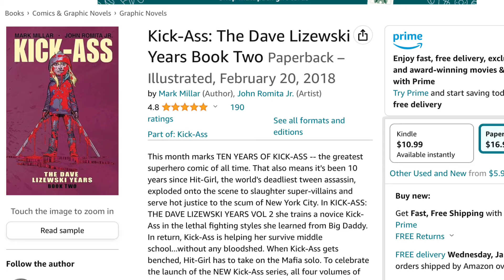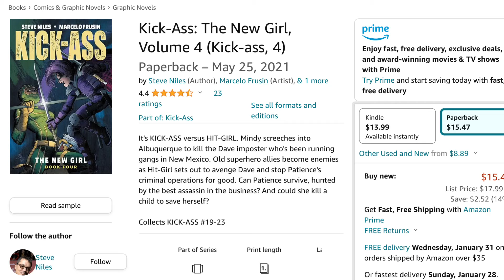Where To Start Reading Kick-Ass - Reading Order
Are you a fan of Kick-Ass? Do you want to read his comics? Comics are confusing and can be aggravating to new readers, so I've taken all the major stories and crossovers and put them in chronological order (to the best of my ability) for you. No hassle, just stress free reading.

Need another characters reading order? I got Marvel and DC content, with over 90 characters done.